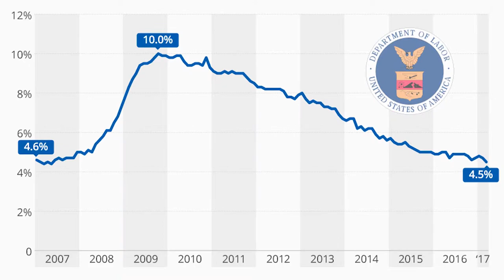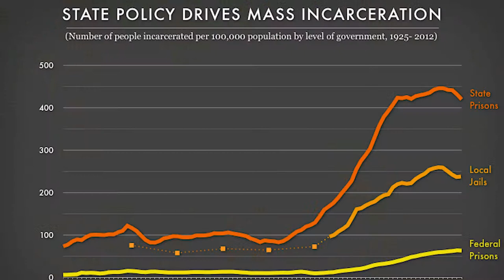Free Spirit Media Internship Documentary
This piece was created to connect Chicagoland opportunity youth from the ages of 17-25.